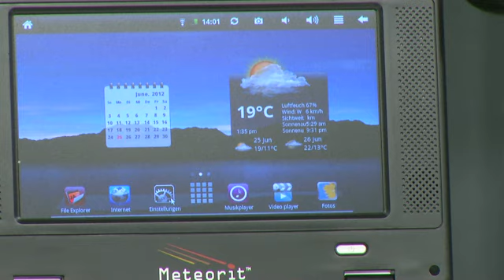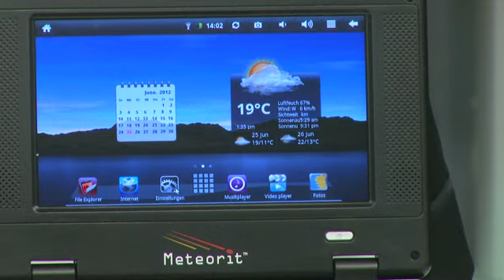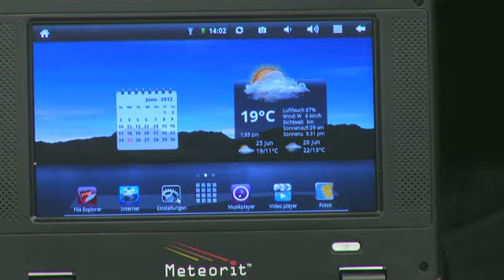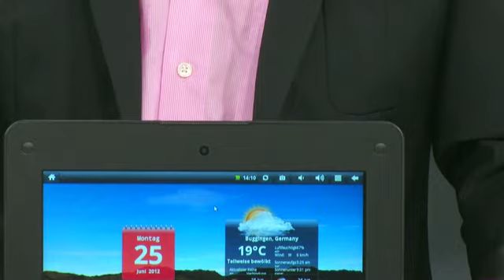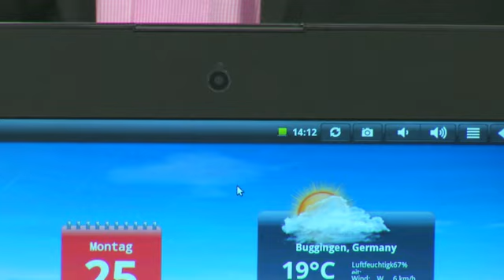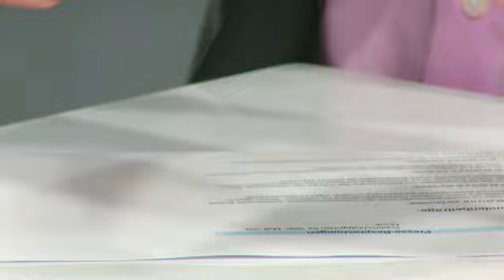Meteorit Android-Netbook "NB-7" mit 17,8-cm-Display, 800-MHz-CPU, WLAN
* Das erste schnelle und vollwertige Android2.2-Netbook für unter 100,- Euro
* Schneller 1-GHz-Prozessor,Arbeitsspeicher: 256 MB RAM
* Gut lesbares 7"-LCD-Display, optimale Auflösung mit 800 x 480 Pixel
* Integrierter Stereo-Lautsprecher, Anschluss für Kopfhörer& Mikrofon
* Leistungsstarker 3,7VAkku: Laufzeit bis zu 5 Stunden

Meteorit

Auch für Kinder: günstiges Netbook mit vielseitigem Android-Betriebssystem!

Mobil und komfortabel, das ist kein Widerspruch! Ihr neues Netbook ist dafür der beste Beweis: Kaum größer als ein Taschenbuch ist das NB-7 Ihr bequemer Zugang zu Internet, sozialen Netzwerken, E-Mail und Co.

Auch ideal für den ersten Kontakt zur digitalen Welt. Aufgeweckte Kinder erweitern mit dem Netbook ihr Verständnis für Technik, recherchieren für Hausaufgaben oder machen lustige Lernspiele. Viele Apps sorgen dabei für jede Menge Abwechslung, ein teures Notebook ist gar nicht nötig!

Dabei vergessen Sie und Ihre Kinder ganz schnell, wo Ihre Steckdosen sind: Maßgeschneiderte Hardware, effizientes Android-Betriebssystem und der starke Akku sorgen für stundenlangen Spaß beim kabellosen Chatten und Twittern.

* Gut lesbares 7"-LCD-Display (17,8 cm)
* Optimale Auflösung mit 800 x 480 Pixel
* Deutsche Tastatur im QWERTZ-Layout komplett mit Umlauten
* Viele Funktionstasten, Touchpad mit 2 Maustasten
* Schneller 800-MHz-Prozessor
* Arbeitsspeicher: 256 MB RAM
* SD-/ SDHC-Kartenslot für bis zu 32 GB
* 2 USB2.0-Ports für Maus, externe Festplatte, USB-Stick (bis 32 GB), etc.
* USB2.0-Uplink-Port für den schnellen Anschluss an einen PC
* Integrierter Stereo-Lautsprecher, Anschluss für Kopfhörer & Mikrofon (3,5 mm Klinke)
* Schnelles WLAN (802.11 b/g) integriert, zusätzlich LAN-Anschluss RJ-45
* Videoformate: MOV, MP4, AVI, MPG, WMV
* Audioformate: MP3, WAV, WMA, AAC, AAC+
* Original Google App-Pack vorinstalliert: Schneller Browser, E-Mail-Client, flash-fähiger Mediaplayer, Zugang zum Google App-Market
* Leistungsstarker 3,7V-Akku mit 3500 mAh: Laufzeit bis zu 5 Stunden
* Winzige Maße: 215 x 145 x 28 mm
* Superleichte 640 g inklusive Akku
* Inklusive 230-V-Netzteil, USB-Kabel und deutscher Anleitung